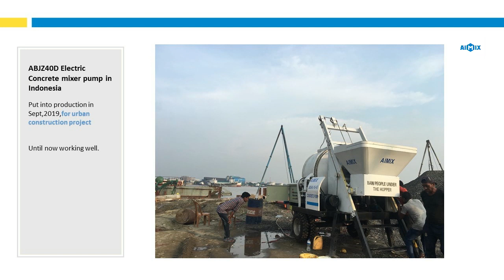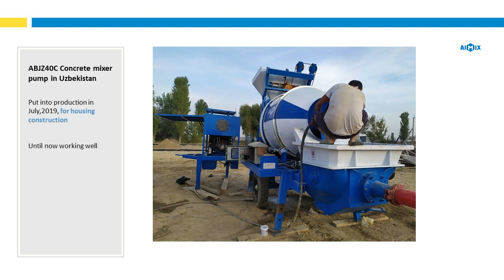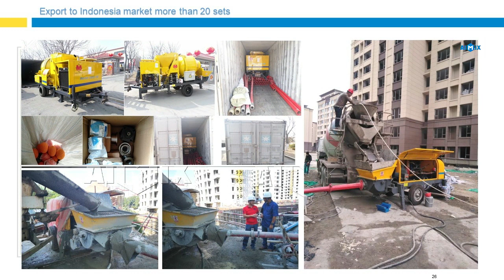Concrete Pump Successful Cases Of AIMIX Group-Concrete Pumping Machine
Aimix supplies concrete mixer pump and concrete trailer pump to the whole world, including Philippines, Nigeria, Jamaica and so on.